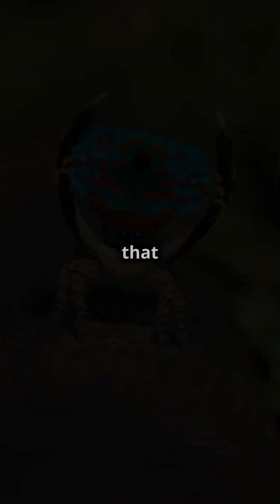Peacock Spider's Spectacular Dance